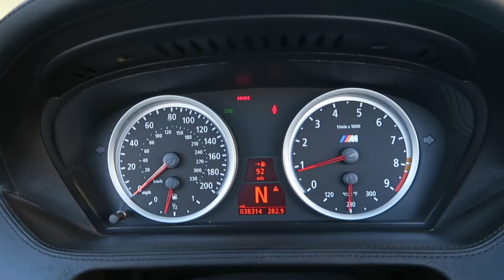#2044 | 2007 BMW M6 Convertible | For Sale Scottsdale, AZ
VIN: WBSEK93597CS32786